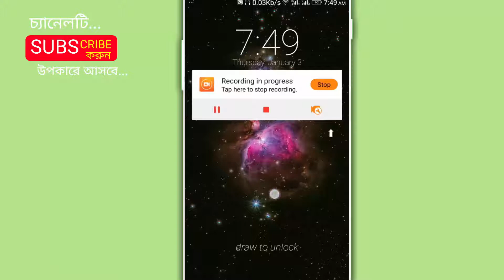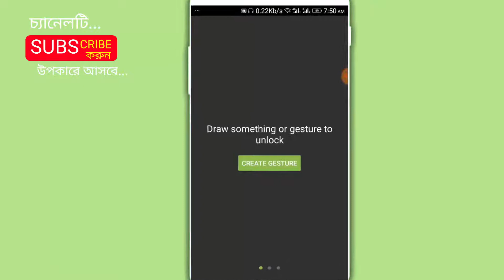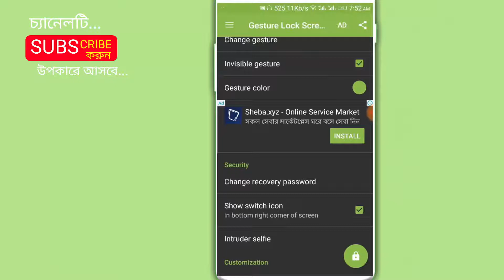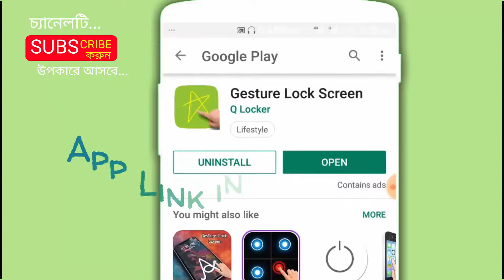ফোনের গোপন কাজটি এখনই দেখেনিন 95% লোক জানেনা II Android secret tricks for Android BD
বাঁচতে চাইলে WhatsApp এর এই গোপন সেটিংসটি অন করে দিন।Most Important Settings of WhatsApp। Android BD

LIKE__COMMENT__SHARE__SUBSCRIBE__SUPPORT

.Thank's/ধন্যবাদ.